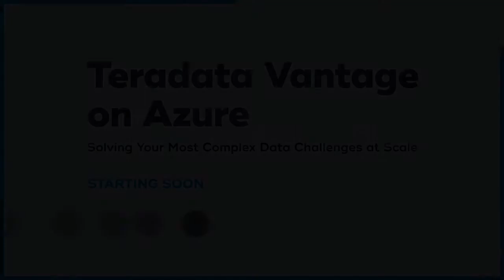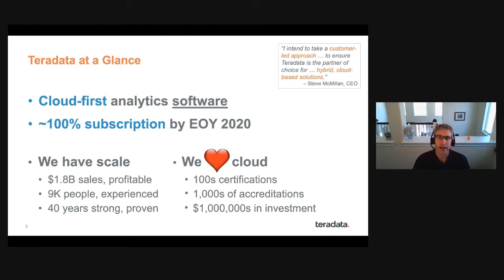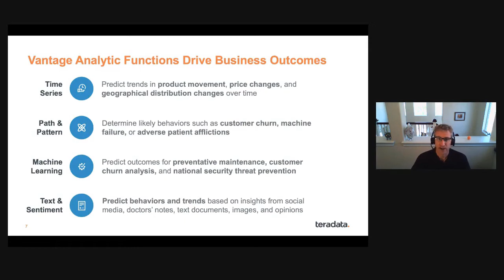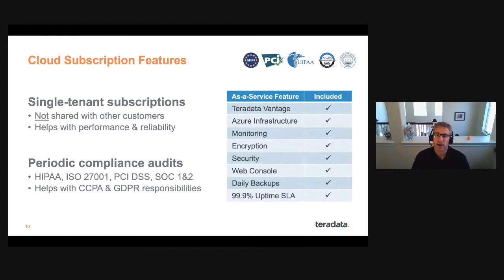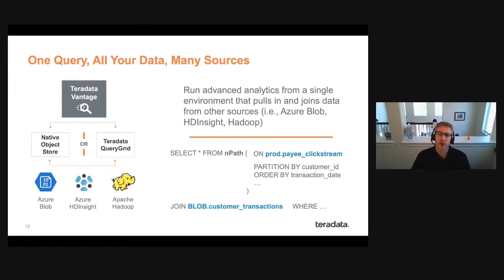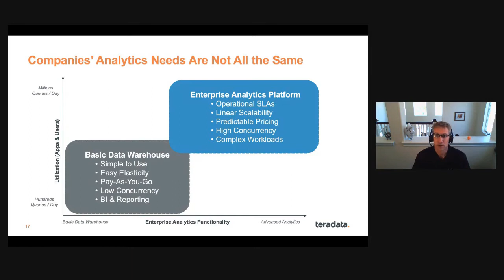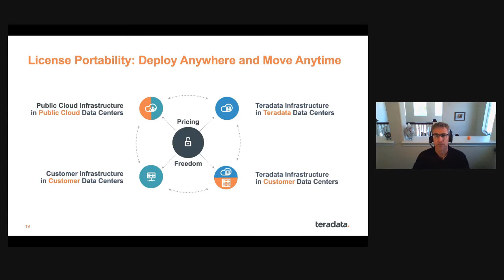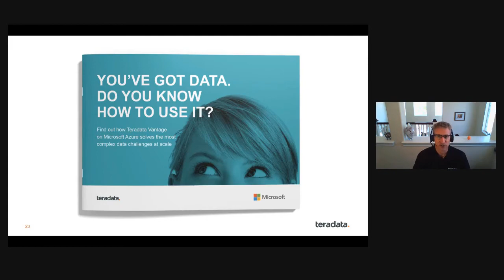Teradata LinkedIn Live: Vantage on Azure - Solving Complex Data Challenges at Scale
Brian Wood, Teradata Director and Cloud Advocate, shares how you can solve your most complex data challenges at scale with Vantage on Azure.

Peek into the modern data analytics platform that democratizes data silos regardless of programming language, analytics tools, and data location!